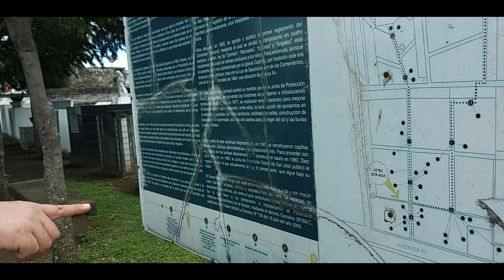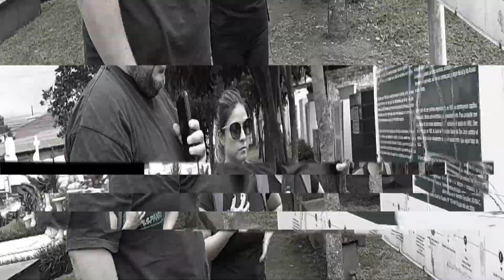¿Será este el cementerio general más bello de toda Centroamérica? 👻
Todo el material audiovisual de Guatespantos cuanta con derechos de autor, cualquier uso de las imágenes sin el consentimiento de nosotros serán denunciados.
DONACIONES:
Apóyennos amigos para seguir adelante con el proyecto!

Si el link de PayPal no funciona puede ir al icono que se encuentra en la foto de portada de nuestro canal de Youtube